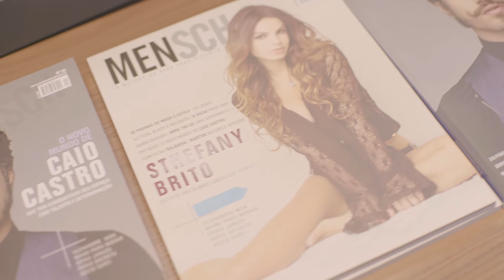MENSCH Experience Tour de France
A 1a edição do MENSCH Experience fez uma breve viagem sobre vinhos franceses. Durante um jantar harmonizado, um grupo seleto de convidados puderam conhecer vinhos de algumas regiões da França e ainda debater sobre design. O evento foi uma parceria MENSCH com a HAUT Empreendimentos e a LACOMEX Bebidas.